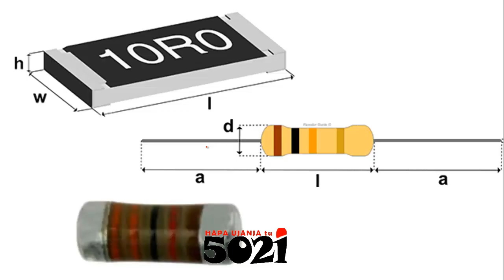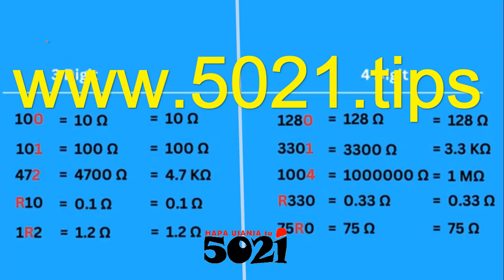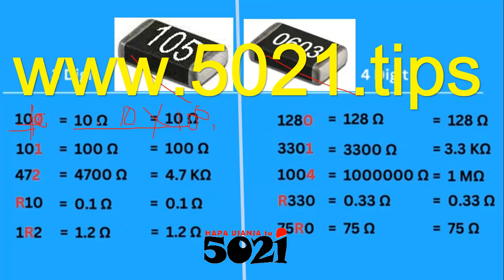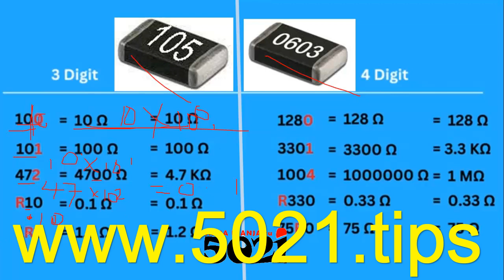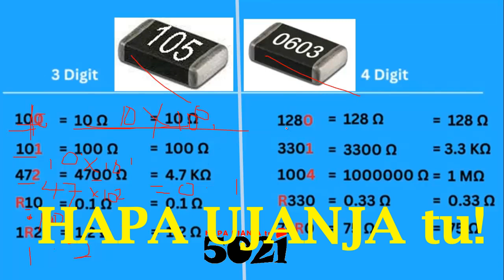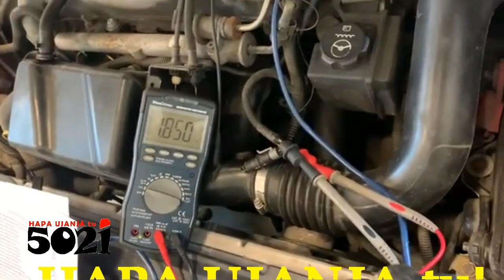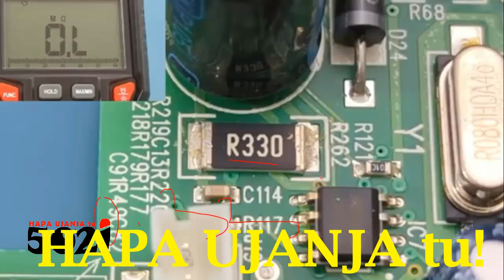Test, Replace tiny🧷Electronic Control Unit's💻ECU Circuit Board's SMT components (SMD resistors)🏋️‍♀️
We compile so much ecurepair rubbish🤸‍♀️! If you have time to waste, karibu👇